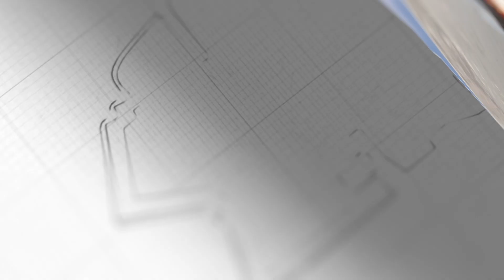歐盟想替荷蘭出頭？博雷利已經遭殃，同樣的話中國不說第二遍【闫树军】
荷蘭憋不住了，找歐盟替它出頭，德國相當無奈，幫了你們我們也會跟著遭殃
歐盟想替荷蘭出頭？博雷利已經遭殃，同樣的話中國不說第二遍